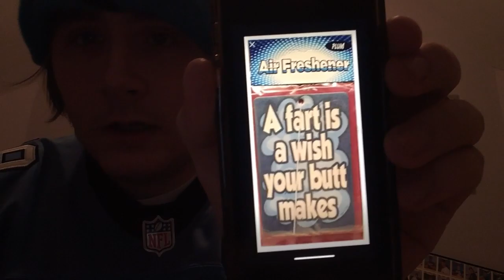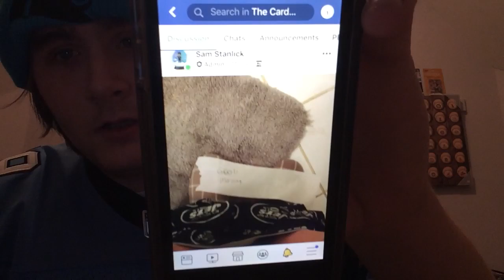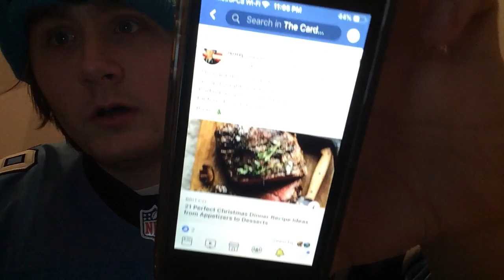Card Family Nightly news Late night Special. 12/23. No porn 😒